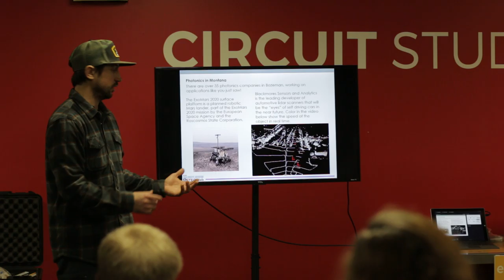High School Photonics Presentation (Part 5)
Trent Berg, president of Montana Photonics Industry Alliance presents on what photonics is and how we utilize it in our every day life.